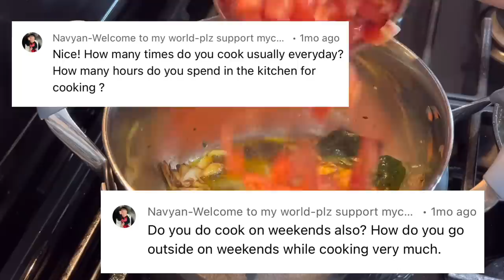Indian/NRI(USA) Mom 5am to 9pm Productive Whole Day Routine Vlog! BREAKFAST, LUNCH, DINNER RECIPES ~